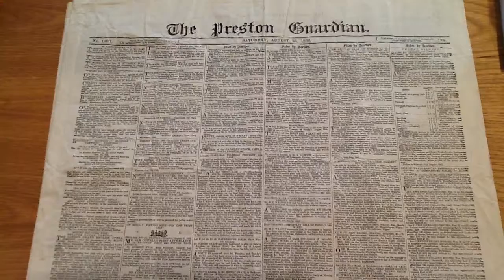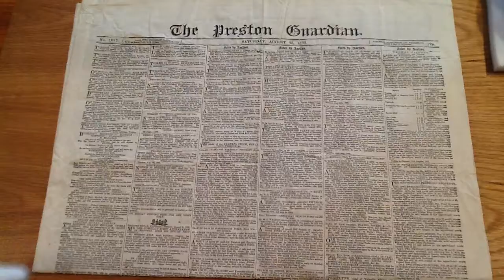Preston City Council - Guild Capsule - newspaper from 1862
Emma Heslewood, Curator at Harris Museum & Art Gallery talks about newspapers from 1862 that went into the Guild Capsule of 1862.